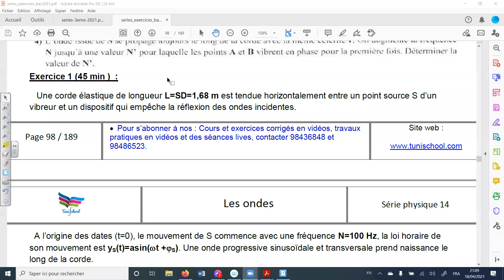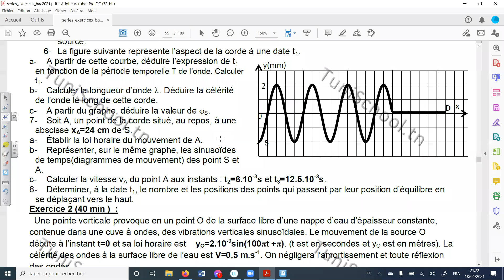correction exercice onde1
4ème Maths , Sc.Exp et Sc.Tech